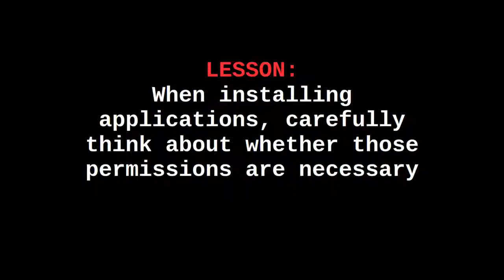Why You Should Think Carefully About App Permissions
Phone and tablet applications must ask for permission before accessing certain parts of the system. Once permitted, these applications are then able to use those permissions whenever they want. For example, if an application has access to your microphone, it can then listen to you whenever it wants. This is a major privacy issue, and can make your phone or tablet an ideal device to spy on you. It is the same for things like video cameras. This makes it really important to think about permissions when they are asked for. There is no way to know for sure what permissions all apps require, but using common sense is a good way to decide whether or not to allow them. For example, there is no likely reason for why a health app should need access to a user's contacts. Use this kind of thinking to decide whether to permit apps. And for those that have already been installed, you have the options of either revoking certain permissions, or uninstalling the app.